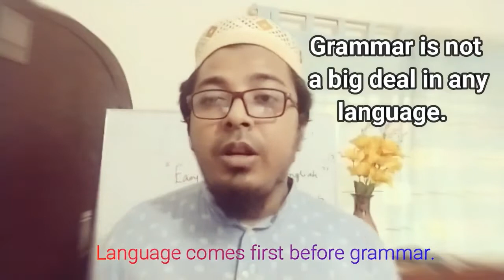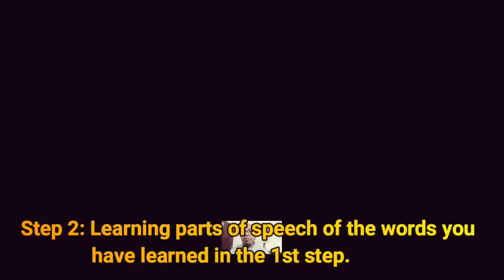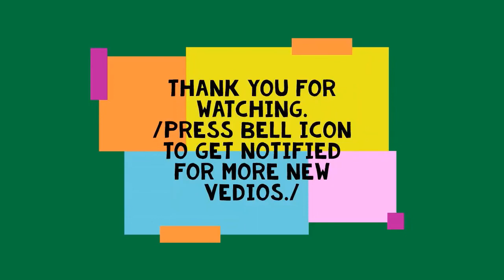Easy English Learning Method |Basic Grammar, freehand Writing & Speaking| Bangla 2 English|Part -1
Hello, Viewers. Assalamu 'Alaykum.
I hope all my viewers including my dear students are good and healthy staying at home. Please stay at your home and keep learning whatever you like. Everything is gonna be okay very soon by the grace of Almighty Allah(SWT).

In this digital class lecture video, you will find a very special thing for which we, especially the students of Bangladesh crave for the most. Yes, it is all about learning English easily. We know how important to have English language skills in this modern civilization. English is looked for to be the international language around the world. So to improve our career as a student, it is obligatory to have this skill well. As you know that the students of Bangladesh suffer a lot in case of obtaining this skill due to a lack of proper ways and guidelines.

So, to understand the real problem of not having proper ways and guidelines to learn the English language, I have developed a method on the basis of my experience by which all of you will be able to learn English in every aspect like basic grammar,  writing and speaking fluently. It is such a way that it is developed based on the basic idea of learning our mother language automatically since our childhood. I have named this very easy and natural way to learn English as 'Easy 4-Step to Learn English'. By following this method, anyone can be capable of learning any language easily staying at his/her home. THERE WILL BE NO NEED TO GO FOR COACHING, SPENDING MONEY FOR VARIOUS COURSES OFFERED. You will learn this language as you learned your mother language without going to any coaching center or tutorial academy.

I hope all of you enjoy this new easier English learning Method. Stay blessed.